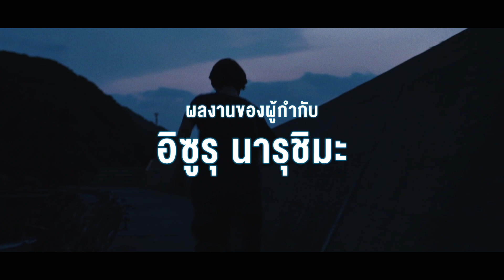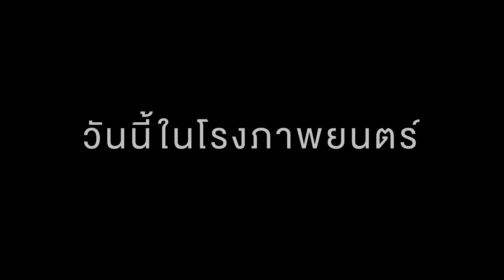“แค่ใครซักคน..ที่มีคลื่นเสียงตรงกับเรา”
ภาพยนตร์ที่จะทำให้คุณอบอุ่นหัวใจ
และหันกลับมาใส่ใจคนรอบข้างมากขึ้น

52เฮิรตซ์คลื่นเสียงที่ไม่มีใครได้ยิน